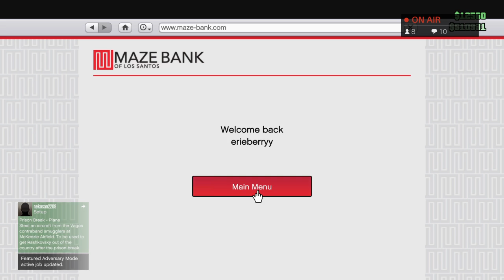GTA - FOR MY GEMS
just a girl who streams video games and occasionally rages

Some of my favorite games:
-The Last of Us
-Skyforge
-Life is Strange
-GTA V
-Shadows of Mordor
-Fallout 4
-Alien Isolation
-Harvest Moon
-Pokemon
-The Walking Dead
-Animal Crossing
-Deus Ex
-Dishonored 2
-Watch Dogs
-Paragon
-Dead or Alive
-Resident Evil
-Skyrim
-Paladins

channel intro by: DaPro